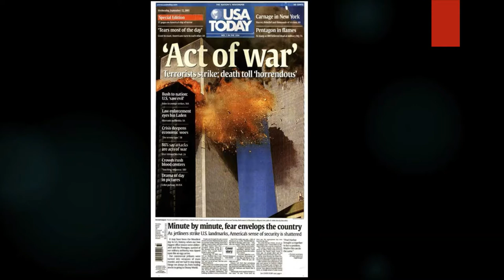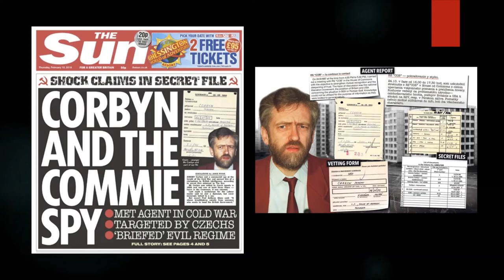Image and Text in Visual Politics: the Case of Jeremy Corbyn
How do images in the media affect our perception of world events and our world leaders? Looking at how image and text work together to create a narrative, this video looks at how Jeremy Corbyn has been portrayed in the media and takes a deeper look into the impact of visual politics work in action.